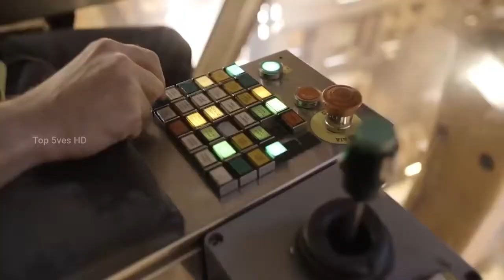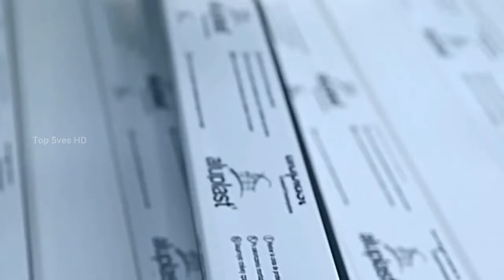Most SATISFYING Manufacturing Machines And Ingenious Tools ▶16